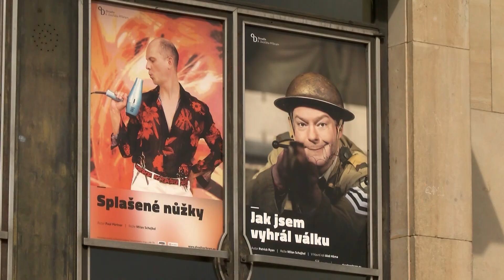Divadlo je zpátky ve hře !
Po nucené přestávce Divadlo A. Dvořáka Příbram začíná hrát a zahajuje rekonstrukci hlediště ve velkém sále